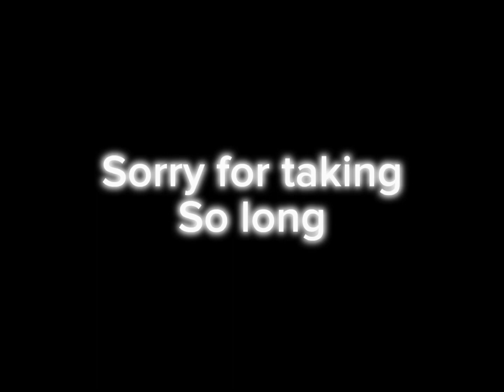Mep part 6//sorry I’m late